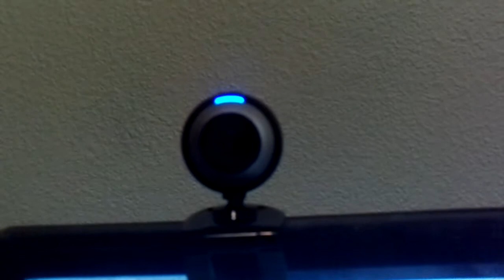Testing my camera 2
Showing off my camera The second video in my apartment.
I found this video after 2 years from the first one.